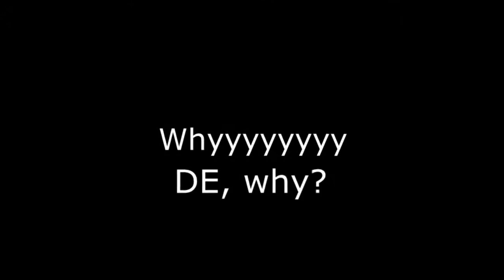V95 - Warframe - Orokin Void Tower Defense 20+ - U16.11.2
New spawn mechanic in Void Defenses x_x